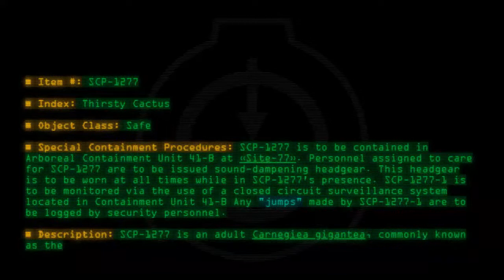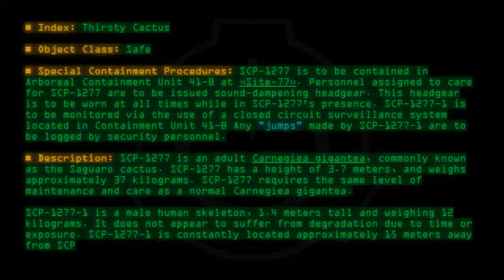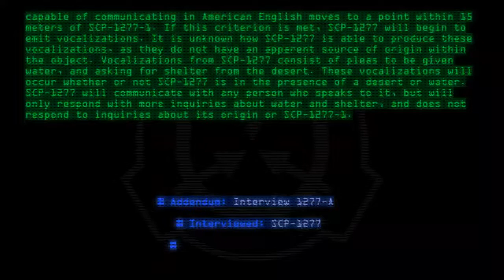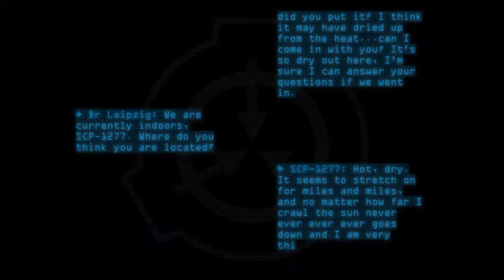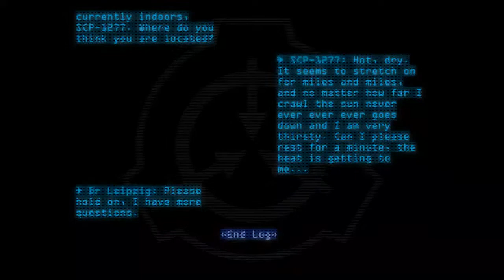SCP-1277 - Thirsty Cactus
Code: SCP-1277
Title: Thirsty Cactus
Rating: 65
Wordcount: 788
Last Edit: 07 Oct 2019 21:38
Revision: 22